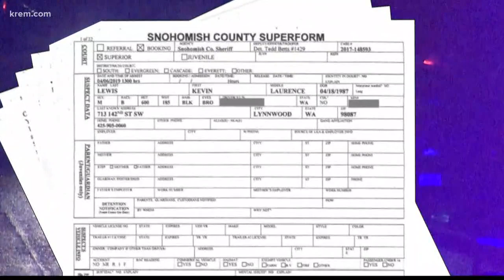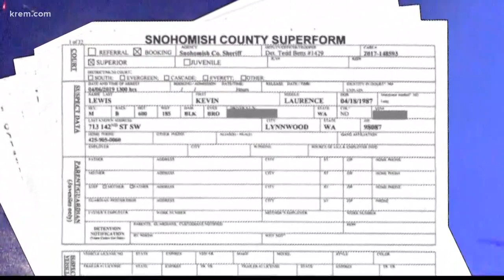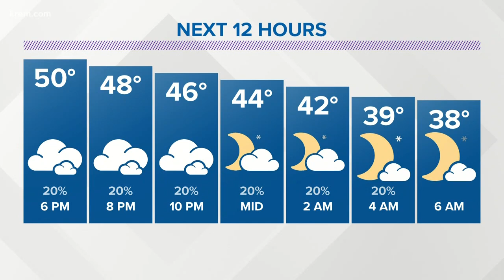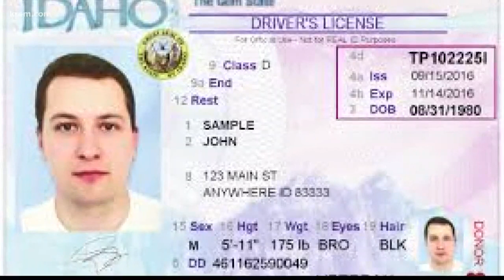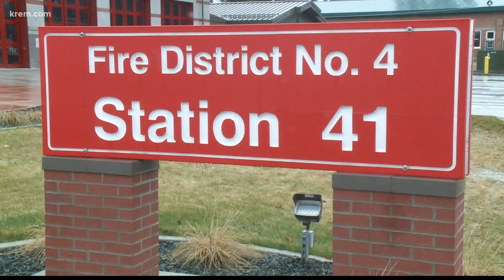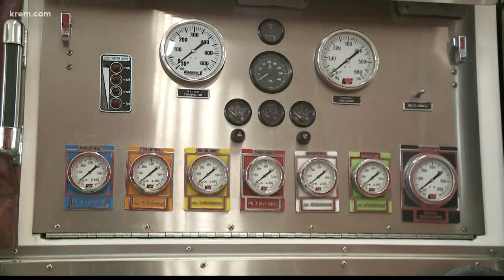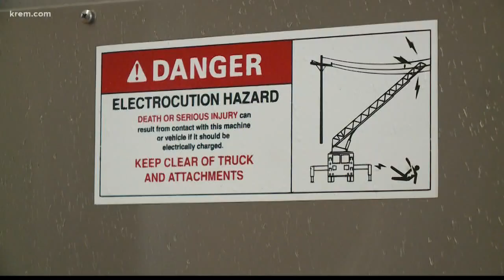KREM News at 5 p.m. April 9, 2019